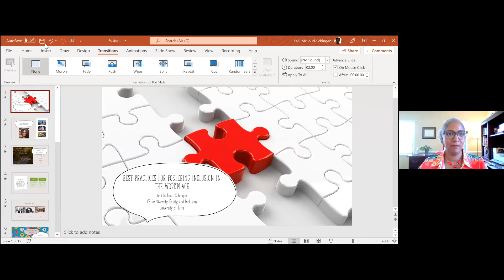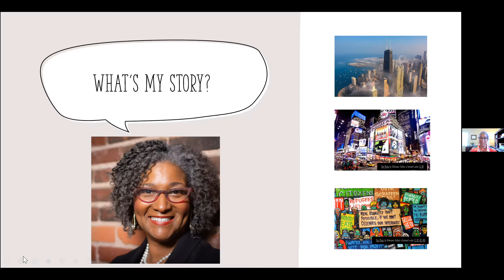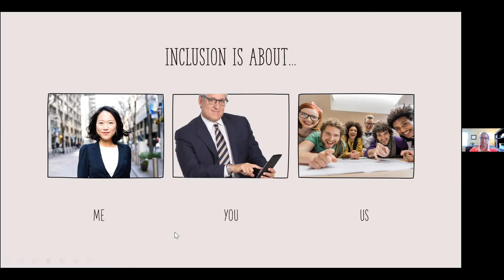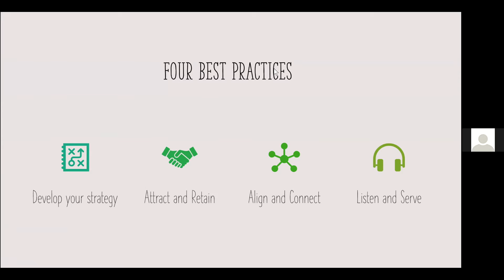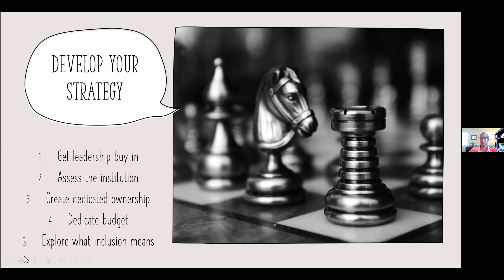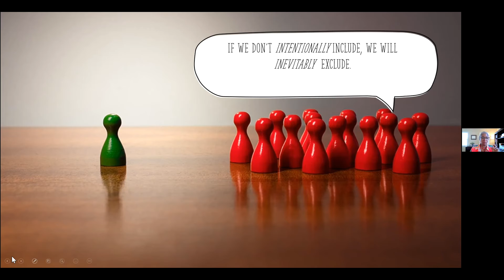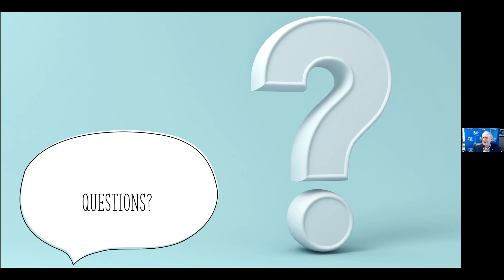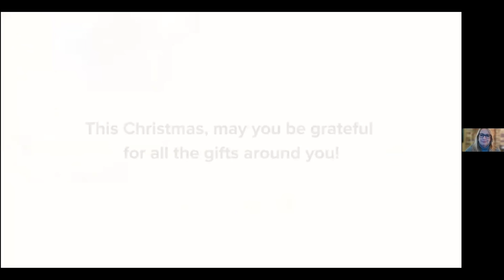December 8, 2021